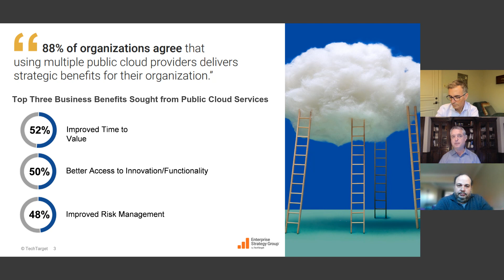Your Top Three Reasons for Using Multi-cloud | Lightbits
What are YOUR top three reasons for using multi-cloud? Do they match what research from ESG reports? Listen to Scott Sinclair of ESG give the details. Toggle between on-premises and public cloud for the ultimate hybrid, multi-cloud experience.